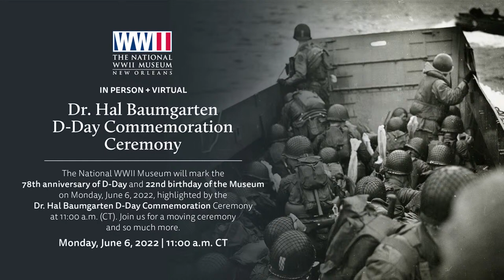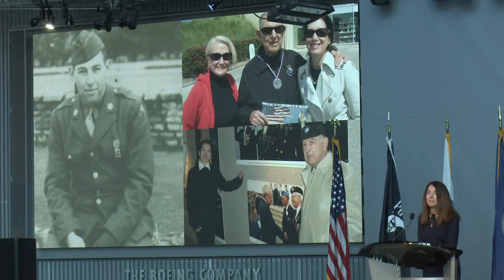Dr. Hal Baumgarten D-Day Commemoration Ceremony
The National WWII Museum will mark the 78th anniversary of D-Day and 22nd birthday of the Museum on Monday, June 6, 2022, highlighted by the Dr. Hal Baumgarten D-Day Commemoration Ceremony at 11:00 a.m. (CT). Join us for a moving ceremony that highlights the significance of the Invasion at Normandy in the fight to liberate Europe during World War II. During the program, hear from Emma Soames, granddaughter of Sir Winston Churchill, as she shares about her mother’s experience on D-Day.